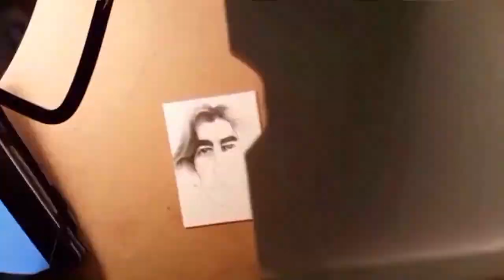George Harrison Caricature - Full Timelapse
Timelapse pencil drawing of 2.5x3.5 inch [art card] George Harrison miniature caricature